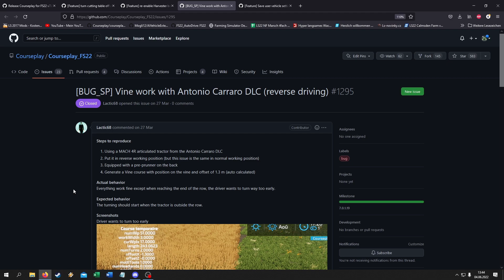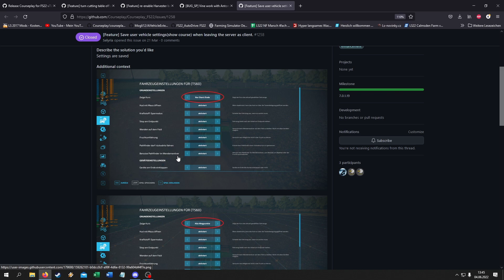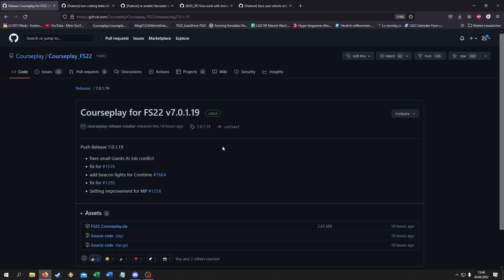LS22 | Courseplay-Info - Version 7.0.1.19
Du findest gut, was hier passiert? Du bist großzügig? ☺️
Unterstütz den Kanal doch mit einem kleinen Trinkgeld! 🤑

►Du willst den Channel supporten?
- Bewerte das Video!
- Hinterlasse einen netten Kommentar!
- Kanalmitglied werden und exklusive Vorteile erhalten:
Darüber hinaus kannst Du gerne - und bitte nur aus freien Stücken! - deine Begeisterung wie folgt ausdrücken :)

Danke euch! :)